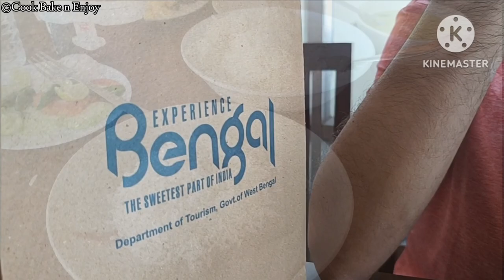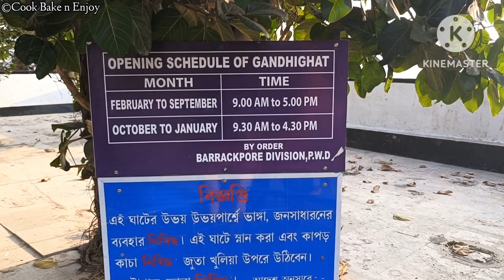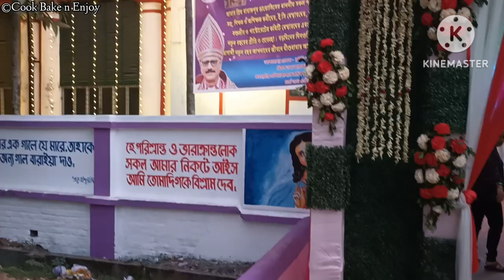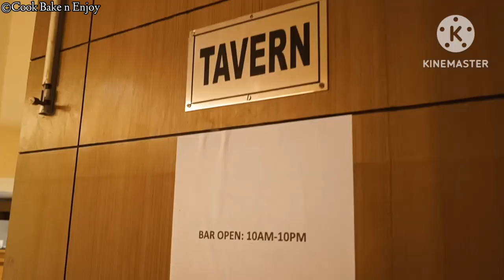Weekend Destination near Kolkata | Mangaldhara Tourism Property | DayTrip from Kolkata | Barrackpore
Staycation near Kolkata | Weekend Destination near Kolkata | Mangaldhara Tourism Property | DayTrip from Kolkata | Barrackpore |
mangaldhara tourism property barrackpore | houseboat at mangaldhara tourism property barrackpore | malancha tourist lodge barrackpore | Day tour from Kolkata | Gandhi Ghat | Dhubi Ghat | Annapurna Mandir
About Cook Bake n Enjoy:
We are Sayantani and Sourovi. We are passionate about travel. Travelling is meditation to us. Travel brings people near to us. Travel makes us wiser. Travel cleans our soul. Be our travel partner.